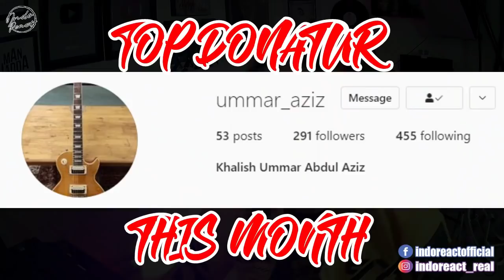SAYA - PERONDA JAKET BIRU - GEGAR VAGANZA 8 MINGGU 7 FULL PERSEMBAHAN DAN KOMEN JURI | INDOREACT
Source Video :
GEGAR VAGANZA 2021